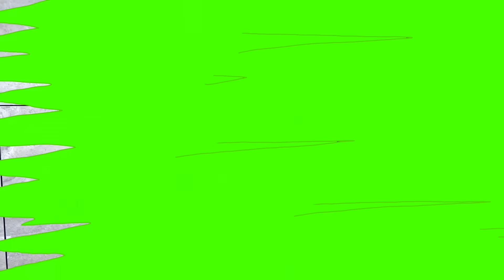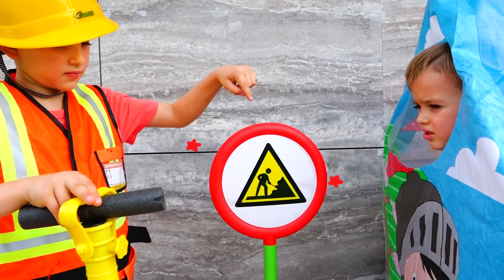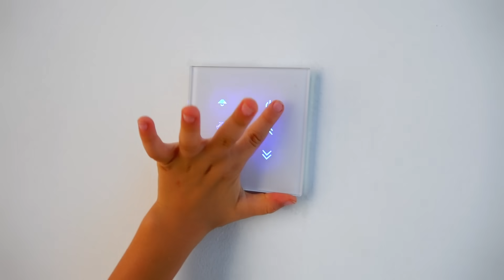Vlad ve Niki, çocuklar için oyun evlerinde uyuyor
Niki uyumak istiyor ama Vlad yüksek sesle oynuyor. Niki uyumak için yeni bir oyun evi arıyor.